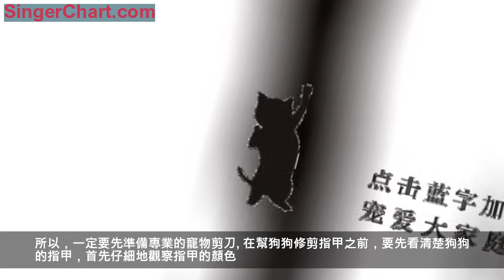周末了！快抽空看下狗狗是否需要剪指甲啦！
我們在日常生活中經常需要對指甲定期的進行修剪和保養，而其實狗狗也和我們一樣，需要對指甲進行處理，因為過長的指甲將影響他們行走，長時間不修剪甚至將傷到他們的肉墊，給他們帶來巨大的痛苦。但是，狗狗生性活潑好動，總是無法安分的待著，那麼我們該如何讓他們習慣剪指甲呢？
1
事前觀察與工具準備
狗狗的指甲堅硬，形狀也很特殊，一般所使用的剪刀，都無法滿足其需求。所以，一定要先準備專業的寵物剪刀。在幫狗狗修剪指甲之前，要先看清楚狗狗的指甲，首先仔細地觀察指甲的顏色。一般來說，狗狗指甲前半段透明的部分，是可以被剪掉的。如果還是不確定，可以嘗試一點點的修剪。
2
如何幫狗狗剪指甲
狗狗的指甲很硬，所以剪斷的那一下一定要果斷。因為當狗狗發現你要剪指甲的時候，都會下意識的往回縮。千萬不要在狗狗縮爪子的時候，還用剪刀夾著它的指甲，這樣會讓它感到非常不舒服。
在剪指甲的同時還應該剪腳掌毛，因為腳掌毛太長容易打滑。對狗狗來說，腳掌與地面的摩擦力是非常重要的。依照指甲生長的速度，差不多在7至10天左右，就需要幫狗狗修剪一次指甲，剪完後再以銼刀將銳角磨圓。
有時候即使我們再細心地剪，還是有可能會不小心剪到血管，而有流血的情形發生。這個時候只要正確且平靜地把血止住，不但可以減少狗狗流更多的血，也能在最短的時間內降低狗狗的疼痛感。
3
不喜歡剪指甲怎麼辦
幫狗狗剪趾甲的時候，可以把狗狗放在比較高的平台上，或者滑溜溜的表面，讓狗狗不得不努力保持身體的平衡。因為狗狗怕高，所以牠們在比較高的地方，都會比較老實。在狗狗的幼年時期，要經常觸摸它的爪子，讓它儘早改變對爪子的保護意識。也可以用指甲刀在他的指甲處跟它比劃玩耍，讓它覺得爪子被碰是一件很平常的事，從而降低幫狗狗剪指甲的難度，順利的完成剪指甲的任務。
其實只要耐心的對待剪指甲這項工作，操作起來也就會變得非常簡單，而時間一久，以狗狗的靈性是可以習慣的，所以，各位主人不妨大膽的嘗試一下吧。
關注一起愛它，輕鬆掌握科學養寵知識